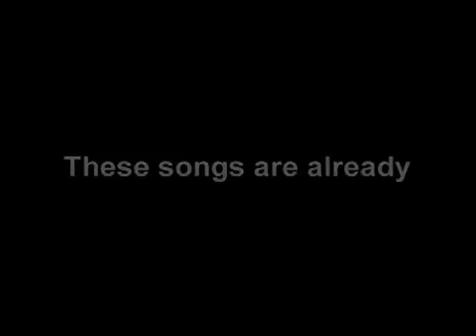National Brotherhood Week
Tom Lehrer is an American singer-songwriter, satirist, pianist, and mathematician. He has lectured on mathematics and musical theater. Lehrer is best known for the pithy, humorous songs he recorded in the 1950s and 60s. National Brotherhood Week was a week-long celebration of religious, racial and cultural diversity held generally during the third week of February from the 1940s through the 1980s. Malcolm X was assassinated on the first day of National Brotherhood Week in 1965 inspiring the Tom Lehrer song "National Brotherhood Week," satirizing race and other community relations in the United States.